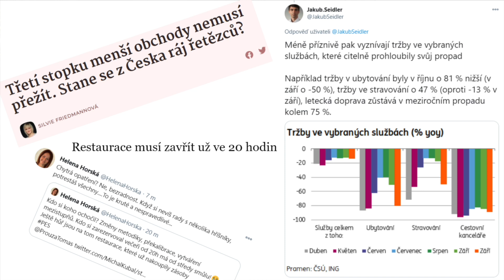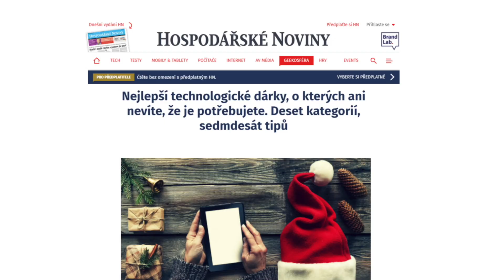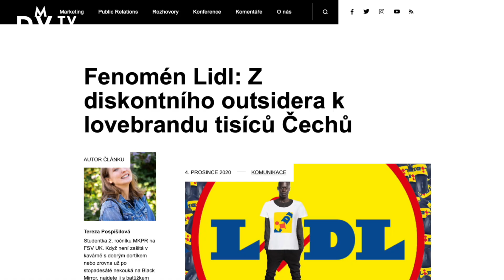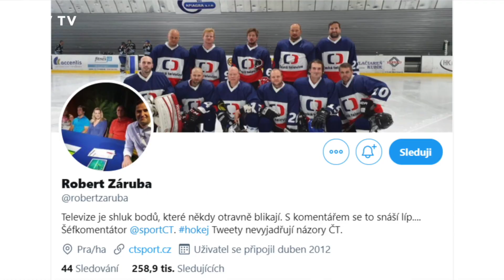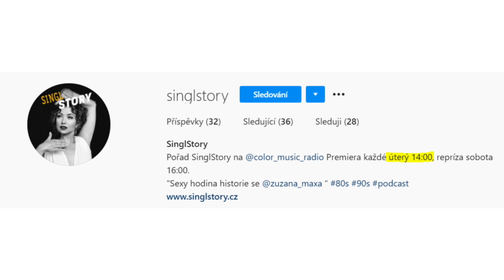DVTV Start: V Lidlu došly vánoční svetry! Komu kvete byznys i v covidu? A kdy zopakujeme Nagano?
Většina obchodníků zažívá těžké chvíle a zůstává v nejistotě. Komu přesto aktuálně roste byznys? Kdy podle Roberta Záruby opět vyhrajeme hokejovou medaili a jak se sport proměnil za 30 let? Jaké hity hrála rádia v těchto dnech přesně před 30 a 40 lety? Koupili byste si vánoční svetr od supermarketu? Nejde jen bizár, ale o marketingovou strategii. Lámete si hlavu s vánočními dárky? Nabídneme technologické tipy v různých cenových relacích. Úterý 8.12. začíná s DVTV.

Odkazy:

1. Simona Kijonková ve 20 hodin na
2. Technologické novinky k Vánocům
4. Robert Záruba o proměně sportu
5. Muzika těchto dní let 1980 a 1990